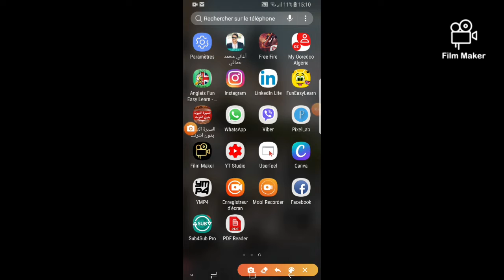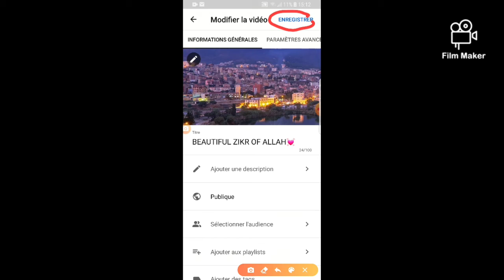Comment faire une miniature YouTube sans logiciel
Allez les gars, c'est facile , juste utilisez le fameux YouTube Studio☺